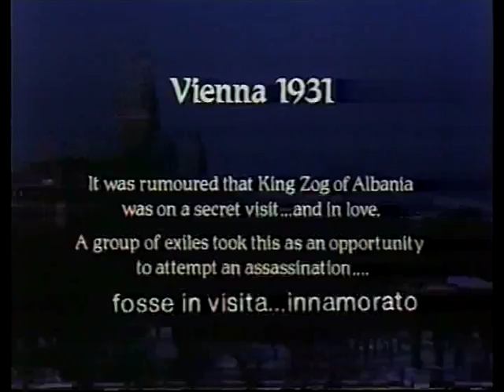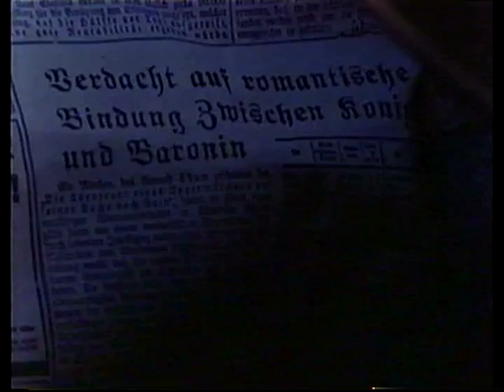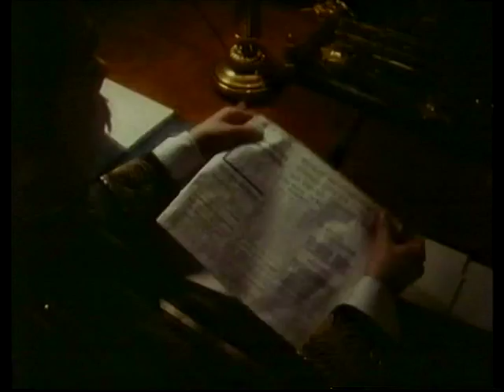Aria 1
Aria è un film collettivo in dieci episodi diretti dai registi Robert Altman, Bruce Beresford, Bill Bryden, Jean-Luc Godard, Derek Jarman, Franc Roddam, Nicolas Roeg, Ken Russell, Charles Sturridge e Julien Temple.
È stato presentato in concorso al Festival di Cannes 1987